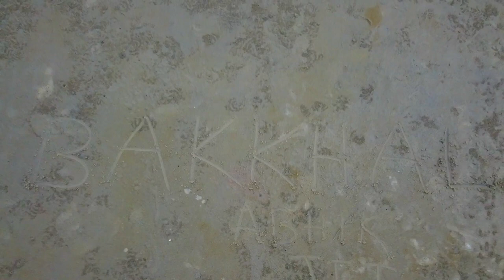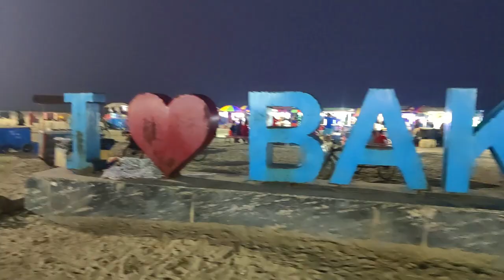Bakkhali Trip from Kolkata 2024 | Bakkhali by Road | Bakkhali Eco Park & Tents | Bakkhali Sea Beach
This video is all about Bakkhali trip from Kolkata by Road, Weekend tour destination. Lots of masti and pagalpanti we did. You will definitely enjoy this video that's for sure.

I would definitely say that it was a memorable trip.